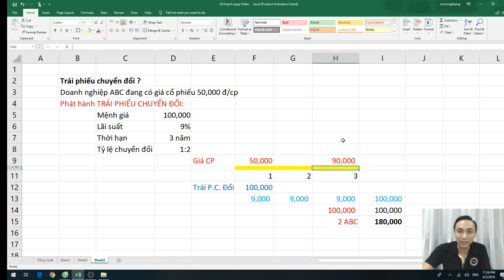Trái phiếu chuyển đổi là gì? Có nên đầu tư vào trái phiếu chuyển đổi hay không?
💥Học chứng khoán online MIỄN_PHÍ​ tại đây
Trực tiếp cùng Đặng Trọng Khang.

Theo Dõi Khang Trên Facebook
Theo Dõi Khang Trên Các Mạng Xã Hội Khác

Cảm ơn các bạn đã luôn dõi theo & ủng hộ.

Trọng Khang